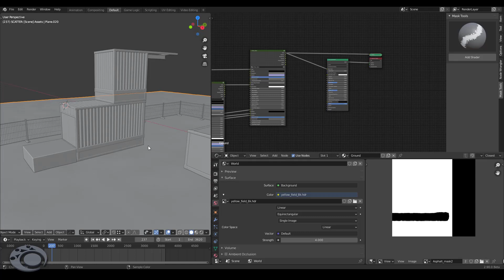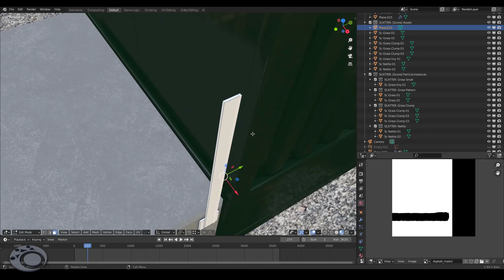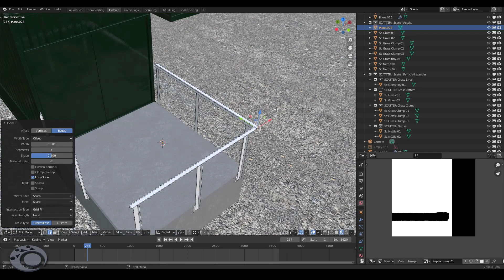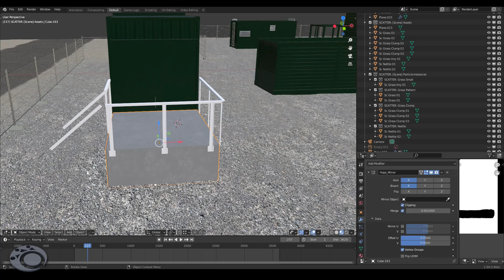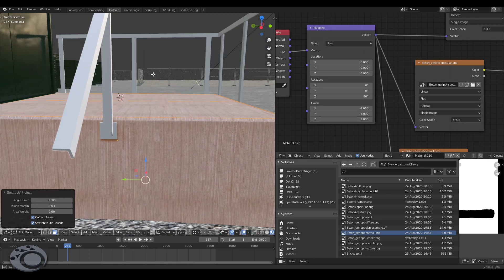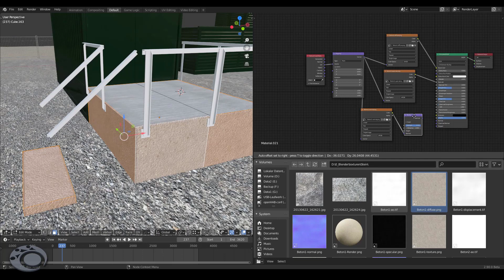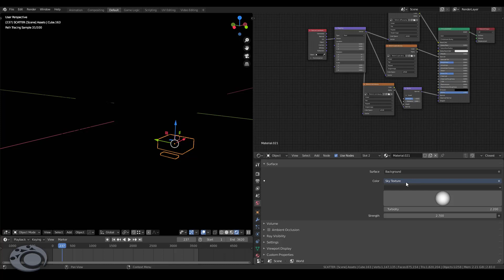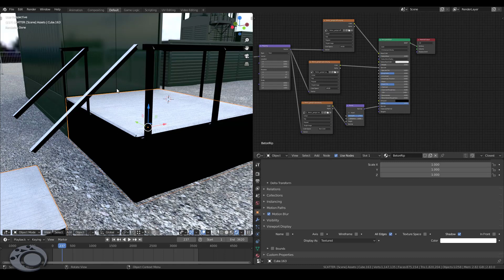Let's Blend #9 Texturenfehler [Deutsch] [by Geblendert]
Heute wird Gelender gebaut! Deutsches Tutorial mit Blender 2.83.